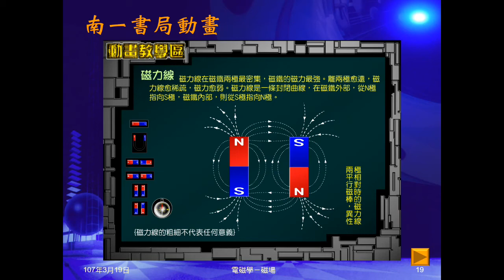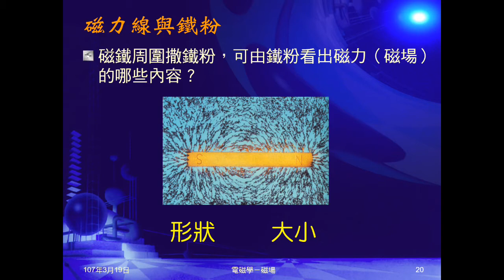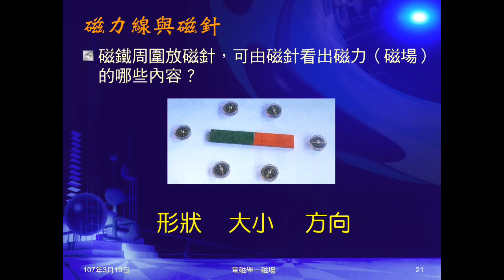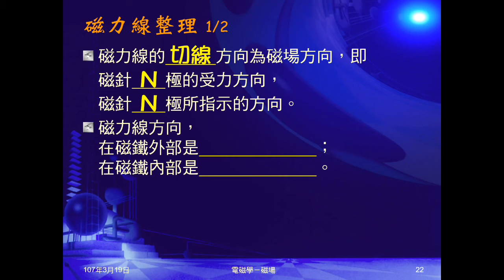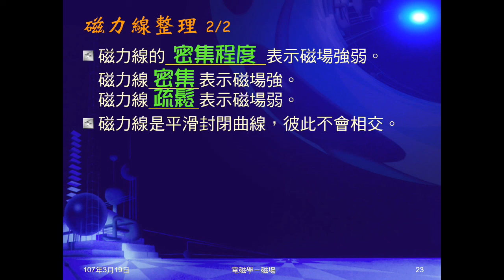106學年國三理化＿磁與電磁學12：磁力線與鐵粉、磁針；磁力線整理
詢問磁棒周圍撒鐵粉和放磁針，各可看出什麼。整理磁力線重點。